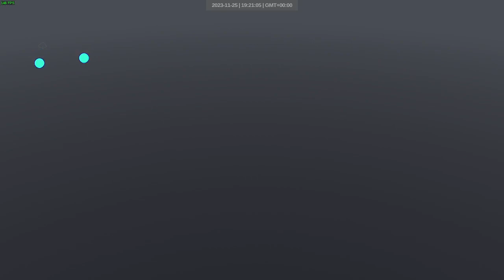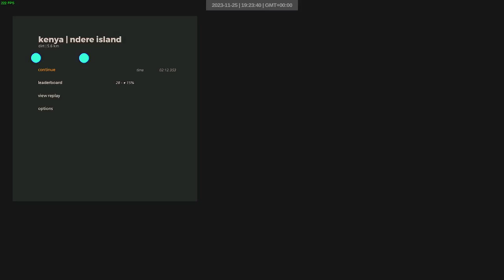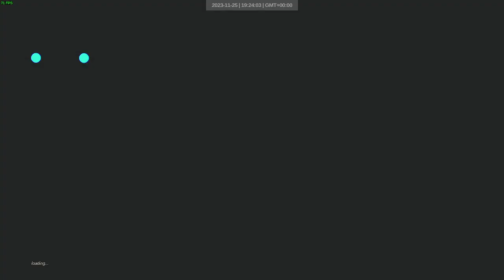2023 11 25 art of rally daily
Straight from logging into the fastest cars in the game